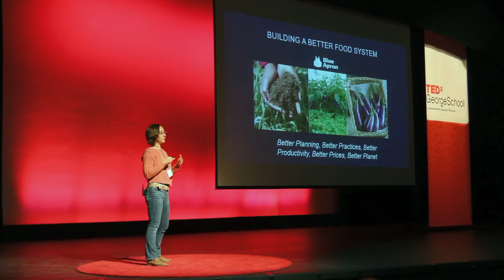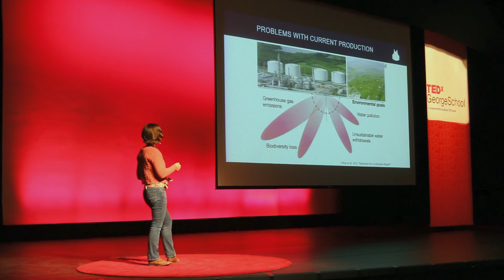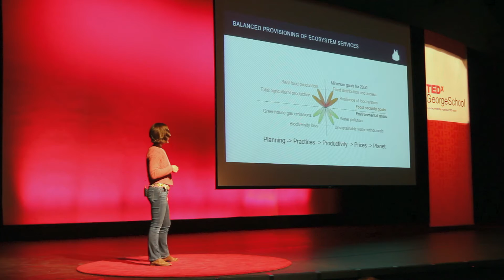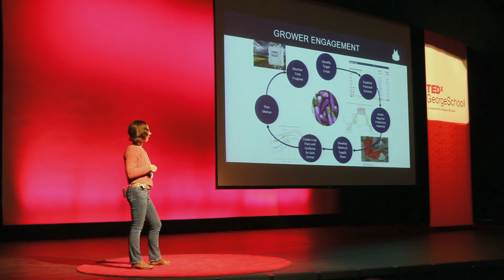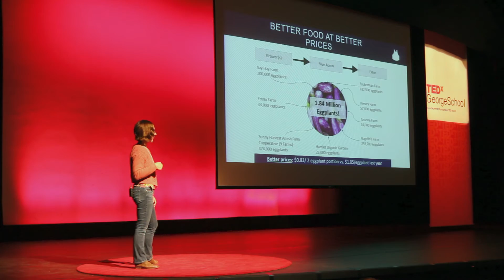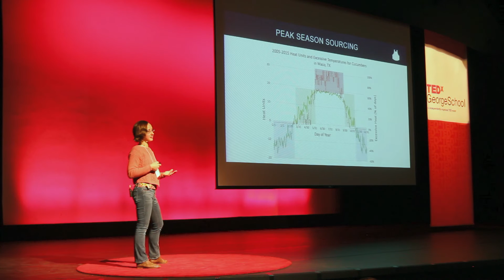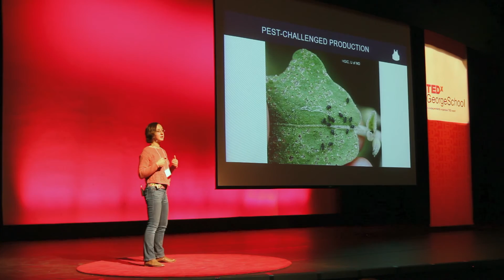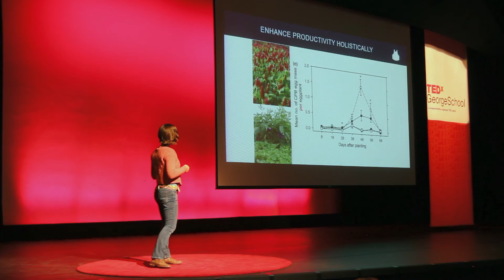Building a better food system | Alison Grantham | TEDxGeorgeSchool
Blue Apron delivers eight million meals to homes every month. Unlike a traditional retailer or restaurant, Blue Apron commits to purchase crops before they are planted, using a precision planning approach with geospatial technology and software and working closely with their farmers to improve production practices.

Alison Grantham followed her passion for soils to a career in sustainable agriculture. Beginning in 2006 with research in soil carbon in forests at Harvard’s Long-Term Ecological Research station, Alison went on to lead research on organic and sustainable agriculture at the Rodale Institute. She managed Penn State Extension’s beginning farmer training program and completed a dual-title PhD in ecology and biogeochemistry, focusing on improving nitrogen management in agriculture at Penn State prior to joining Blue Apron in 2015.

At Blue Apron, Alison is building a new precision planning approach to manage their specialty produce sourcing along with a suite of technical tools (i.e. soil testing, climate data reports, on-farm sensor technology) to enhance Blue Apron’s farm partners’ growing practices.